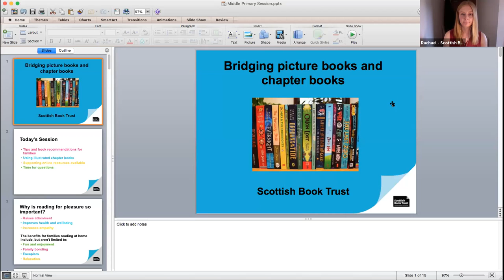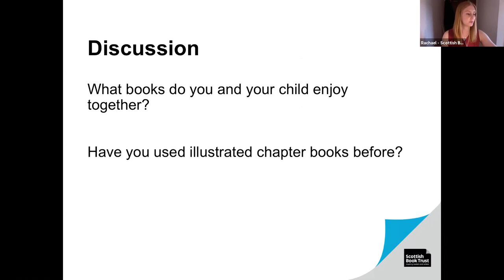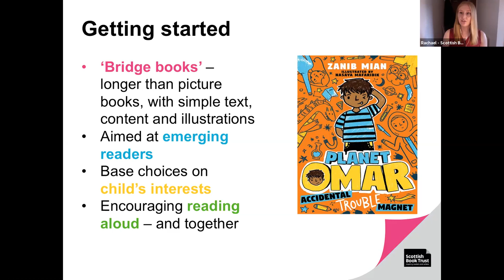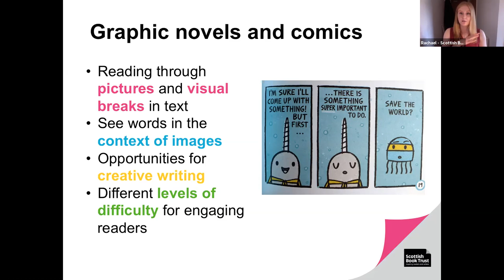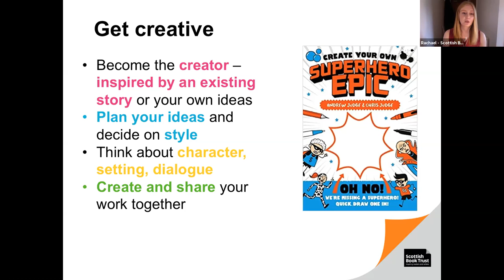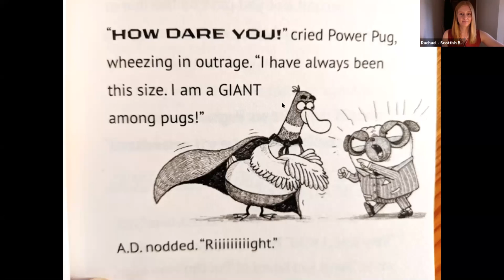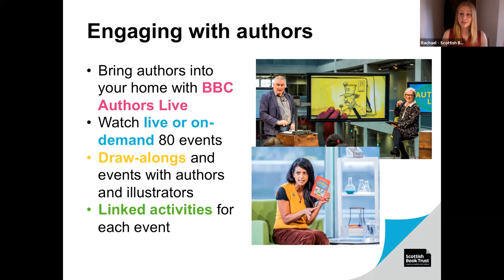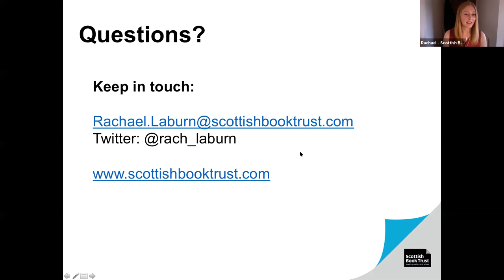Back to School: Bridging Picture Books and Chapter Books with the Scottish Book Trust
Reading and writing for pleasure links to educational outcomes as well as improved health
and well-being. Reading can be fun, encourage relaxation, and support family bonding...

This session invites parents to join us and the Scottish Book Trust to learn together with
 your child(ren). These sessions aim to help parents to support their child(ren)'s
learning as they transition back to school - children are welcome to come too!

This video is aimed at middle primary level (ages 7-9)